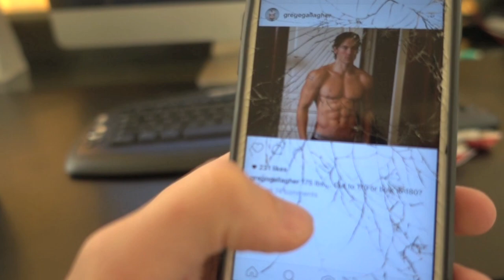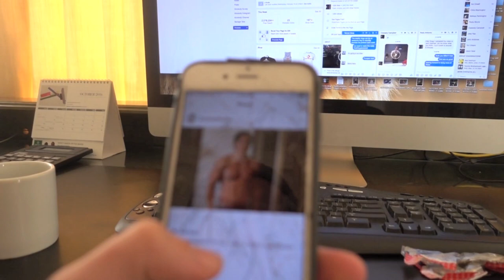My Strongest Physique Ever (275 lbs Incline Press EASY) | Day in the Life Vlog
Greg O'Gallagher (Kinobody) in this video titled "My Strongest Physique Ever (275 lbs Incline Press EASY)"

In this day in the life episode, I go for my heaviest lift ever!! 275 lbs for five reps on Incline... As well, I share some cool aspects of my life and even talk about my penchant for fashion and style... Hope you enjoy it!